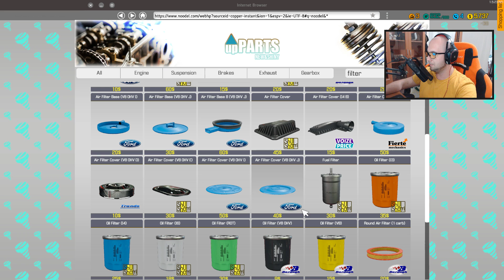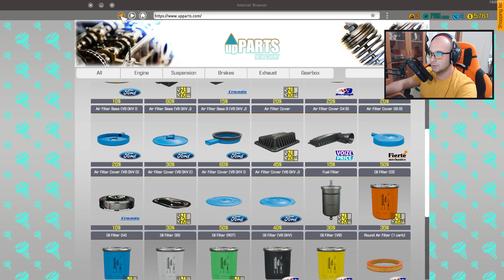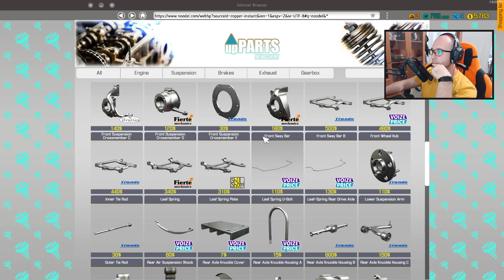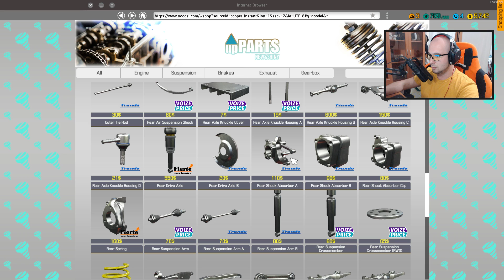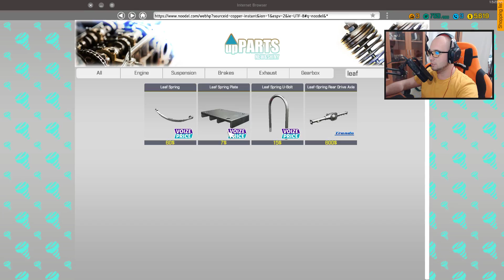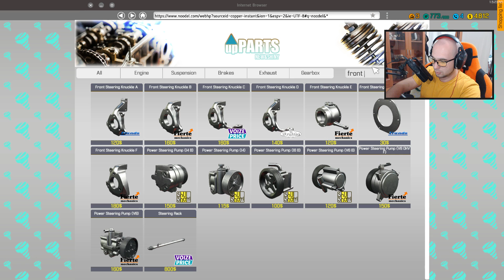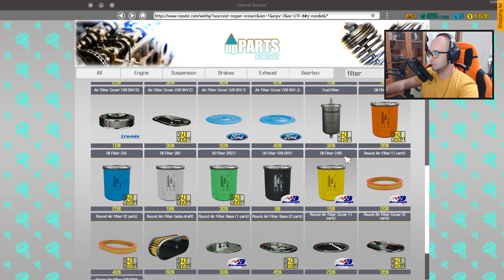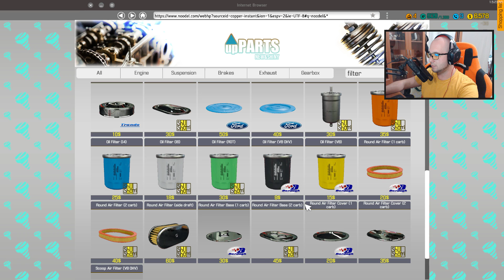Am Rezolvat si Dusterul | Car Mechanic Simulator 18